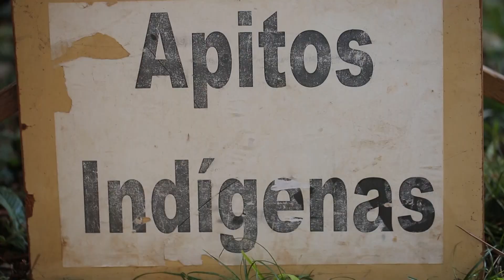Caminhos do Oeste (08/09/2019) - Bloco 02- PGM 723